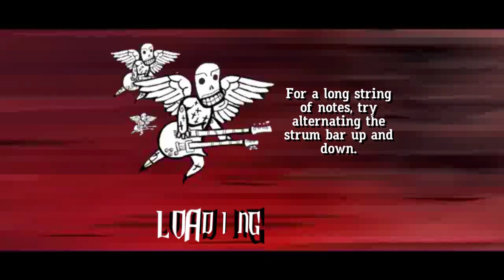GHWTDE Expert Career Part 12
Song List
The Kill 0:33
Shiver 5:08
Rebel Yell 10:43
Demolition Man (Featuring Sting) 16:17
Beat It (Encore) 21:24